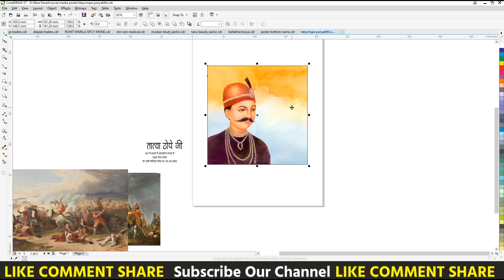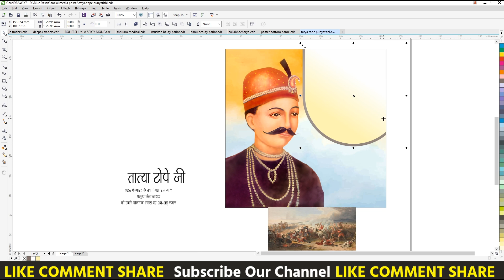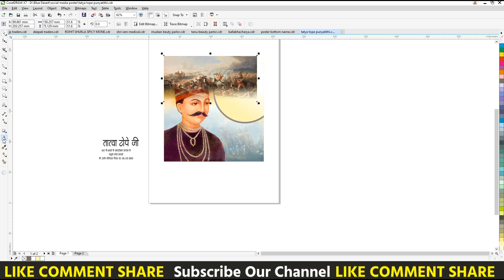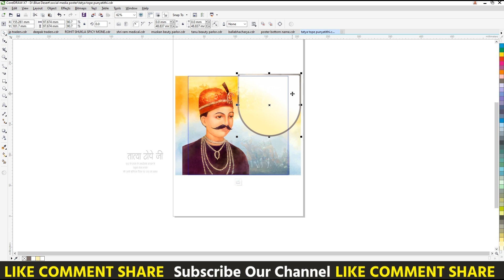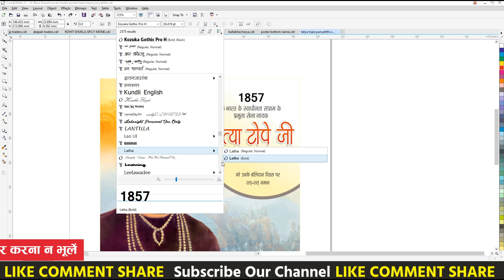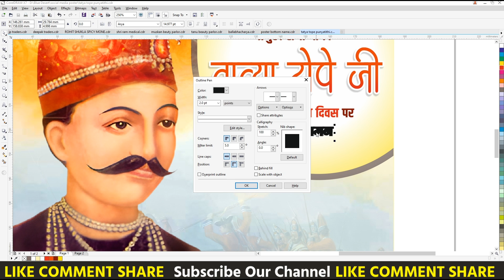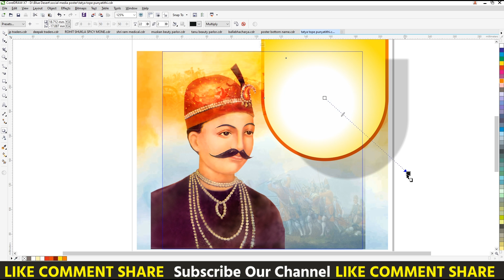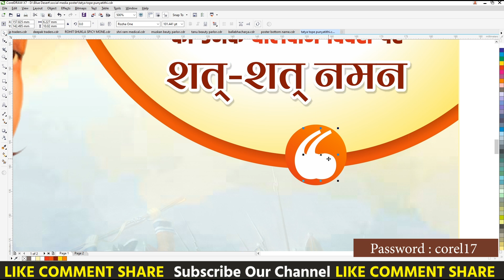तात्या टोपे पुण्यतिथि पोस्टर | Corelart | Tatya Tope Mobile Poster Kaise Banaye